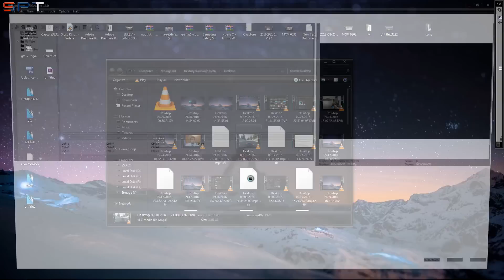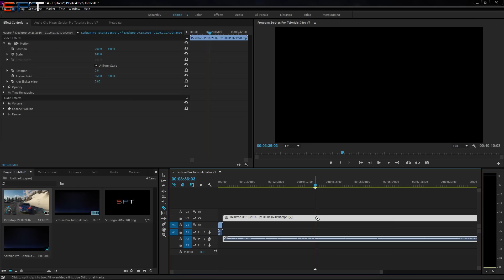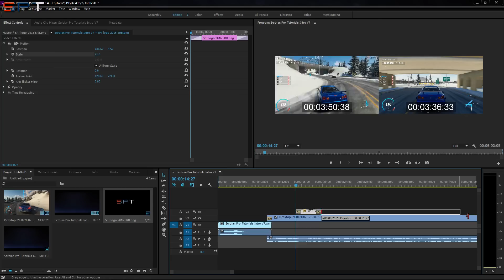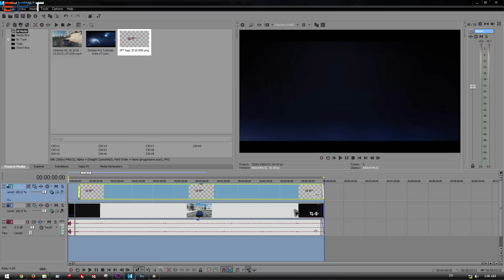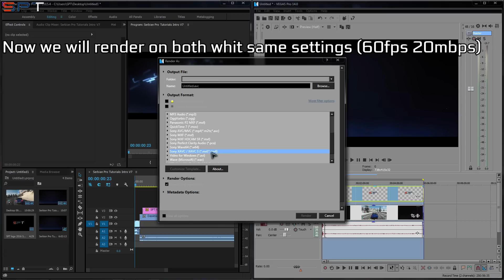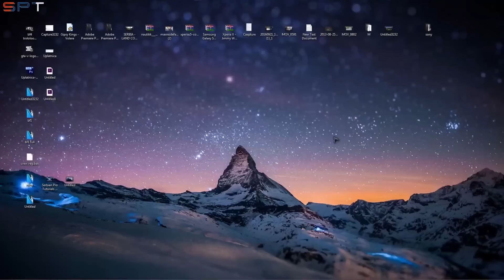Vegas Pro 14 VS Adobe Premiere Pro CC 2015.4 - Rendering Speed Test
In this test u will se how both programs peform to render a 6min video clip recorded via ShadowPlay in 1080p 60FPS 20Mbps.
And both programs will render video in 20Mbps, 1080p in 60FPS

If u want to watch test skip to: 2:29 :)

My PC spec:
CPU: Intel i5 4690k
GPU: MSI GTX 970 4G
MOBO: ASUS SABARTOOTH Z97 Mark 2
RAM: 16 GB RAM 1600MHz Kingston HyperX (2x8)
HDD: 3 HDD. 1. 250GB 2. 500GB 3. 1TB WD 7200rmp SATA3
SSD: Samsung 850 EVO 250GB
OS: Windows 7 SP1 64bit & Windows 10 64bit
Resolution / Monitor: 1920x1080 on HDMI | Samsung 24" 60Hz |
PSU: 750W Corsair CX

Recorded via ShadowPlay

All components are running on stock speed, not OC.

Hvala sto ste gledali i bacite lajk nasi smo, moze i sub ako hocete, jer svakako bi to znacilo najbolji vid podrske onim cime se bavimo :)

Pomozite nam da dodjemo do "Verified" oznake na YouTube tako sto ce te nas pratiti na Google +            Hvala :)